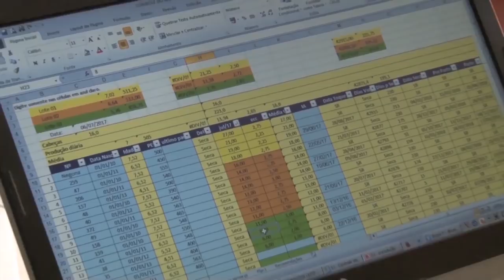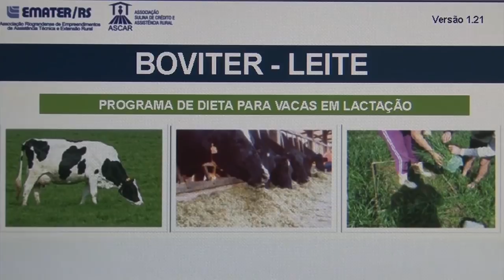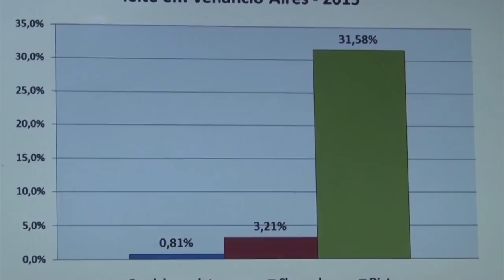Programa aumenta a produtividade das vacas - Rio Grande Rural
O Rio Grande do Sul é o segundo estado em captação de leite pelas indústrias, ficando atrás apenas de Minas Gerais. A produção comercial de leite, no RS, soma cerca de 4,2 bilhões de litros por ano, envolvendo aproximadamente 80 mil famílias distribuídas por 464 municípios gaúchos. Em Venâncio Aires, 172 produtores trabalham na produção de leite, com um rebanho de 2.200 vacas e produção anual de leite estimada em mais de 8 milhões de litros. Para melhorar a produtividade das vacas e aumentar a renda das famílias, a Emater/RS-Ascar está executando nas propriedades do município o programa de dieta para vacas em lactação.